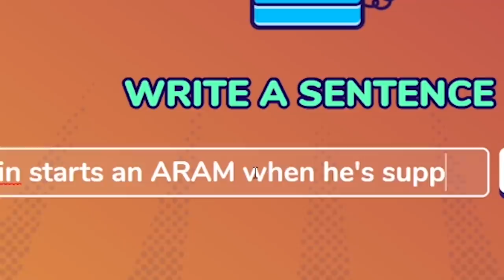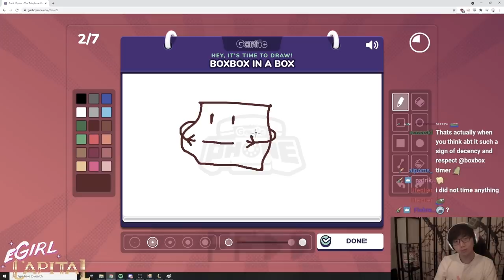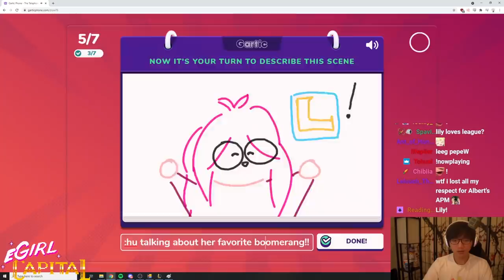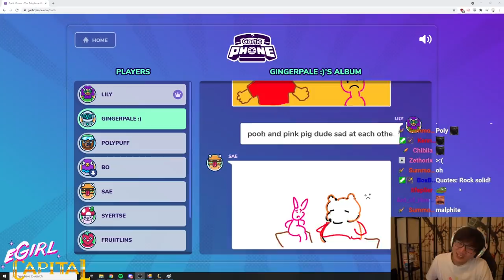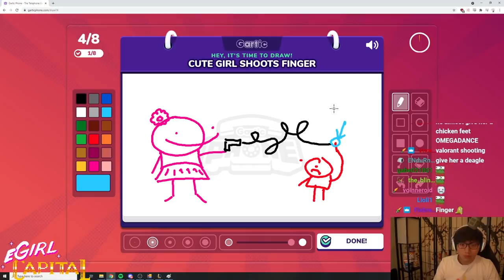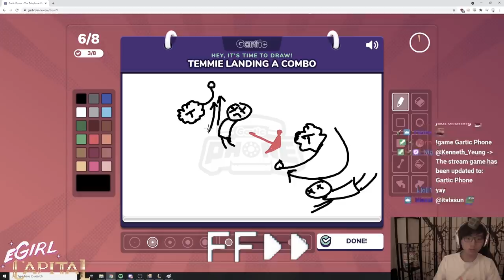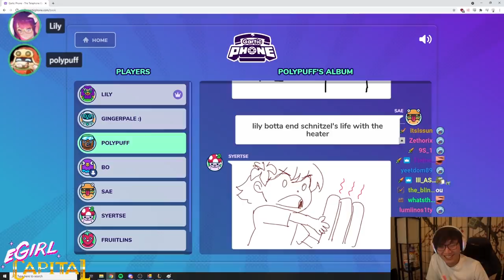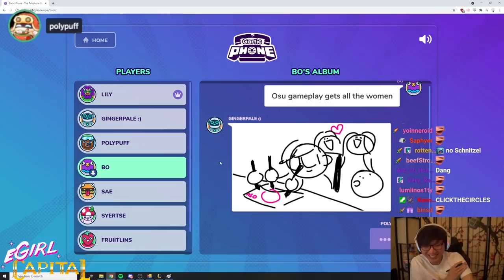This artist is INSANE at drawing